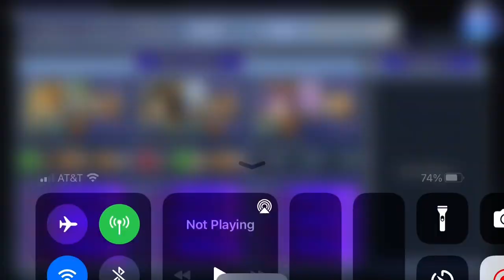[DFFOO] [Luf+] Assailing Leviathan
Not too difficult in contrast to the last one, and it really helps that his orb doesn’t kill. Anyways, Zack wasn’t quite ready yet, so I went with Leila to tank since he’s already weak to Thunder.

Had lots of fun with this one, and free turns are always quite nice. Any good reduction is great here…even Basch or Snow would work.